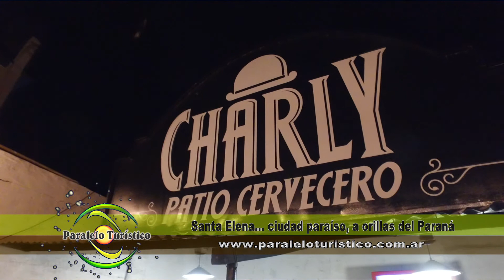Santa Elena, ciudad paraíso ER (parte 1) - Programa Paralelo Turístico 795 Bloque 01